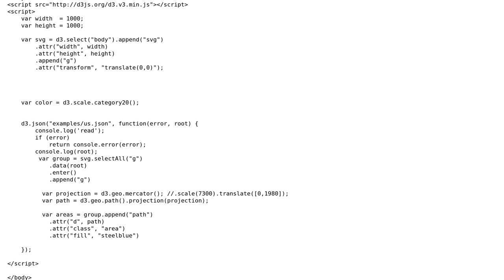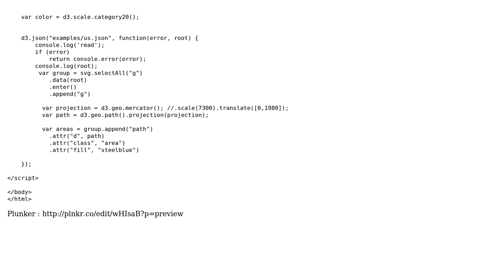GIS: D3 - Loading data from JSON doesn't work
With thanks & praise to God, and with thanks to the many people who have made this project possible! | Content (except music & images) licensed under CC BY-SA | Music | Images & others | With thanks to user tilt user Muhammed Naqi user Hu Kenneth and the Stack Exchange Network Trademarks are property of their respective owners. You are responsible for your own actions.